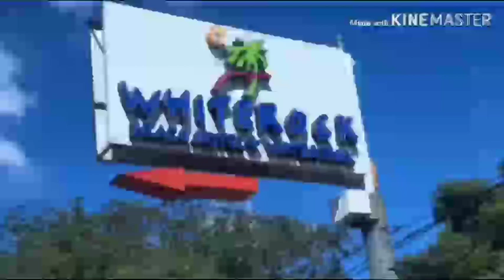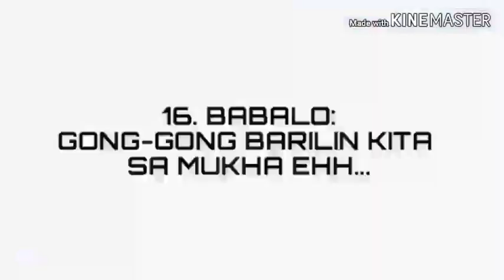city kart chirstmas party in white rock😂😂😂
chirstmas party 😍😍😍